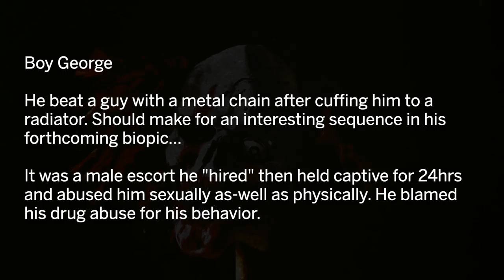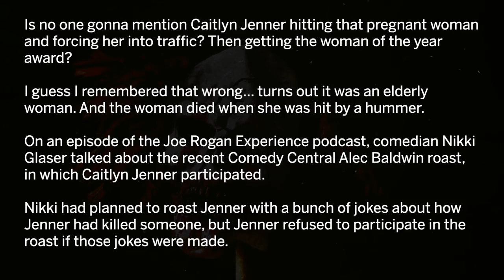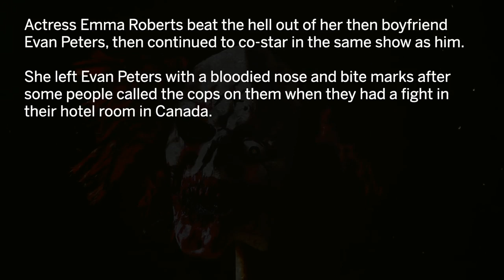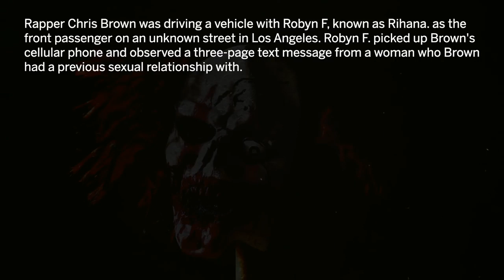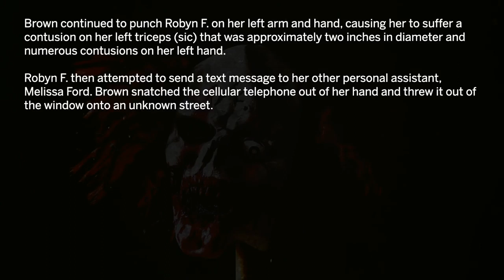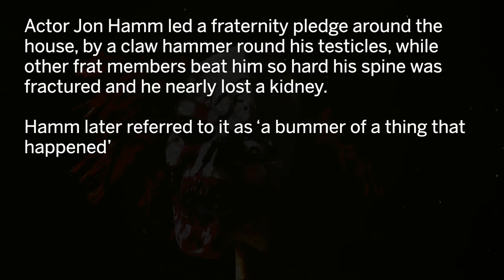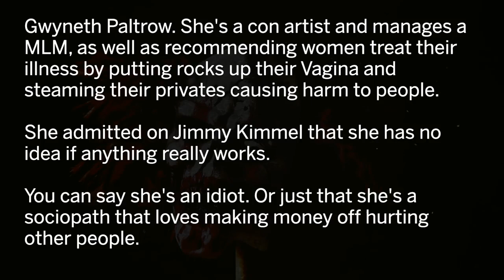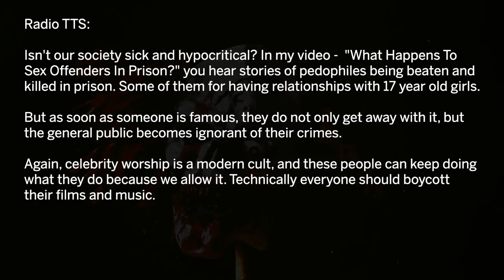The Darkest Secrets of Celebrities Exposed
I hope you enjoy this one the atrribution goes to   AskReddit